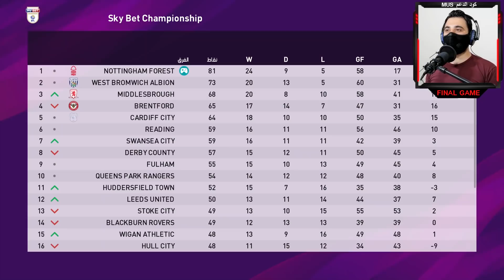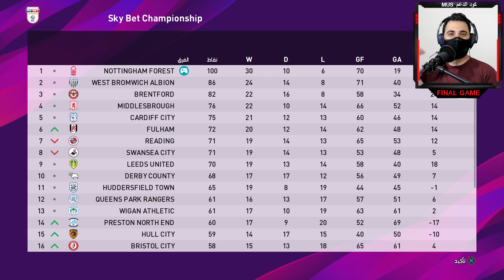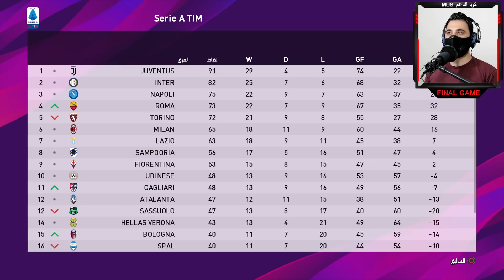طريق المجد || نهاية الموسم نوتنغهام بطل للدوري الانجليزي 🔥 بيس 2020 PES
بيس 2020 ماستر ليج